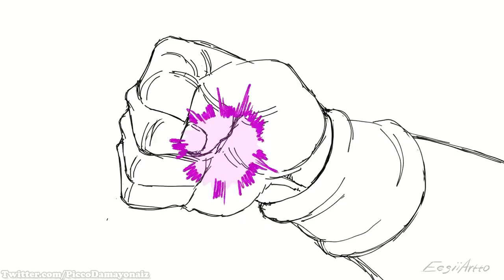MUI GOKU VS MORO (Animation in process??)